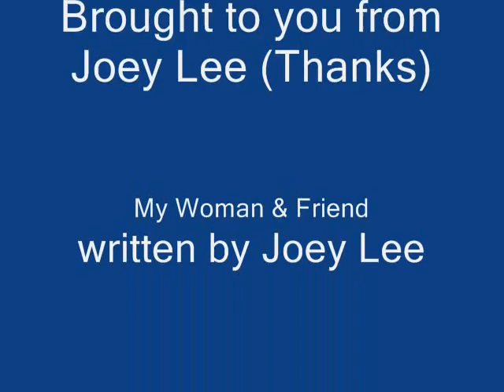Donna Party 208